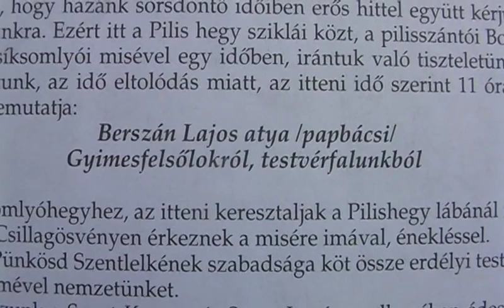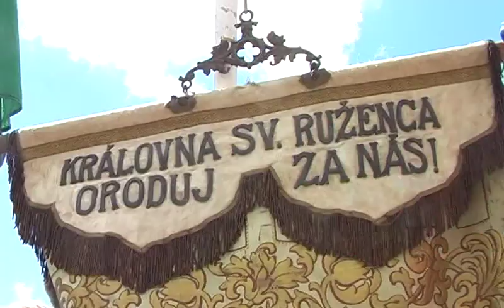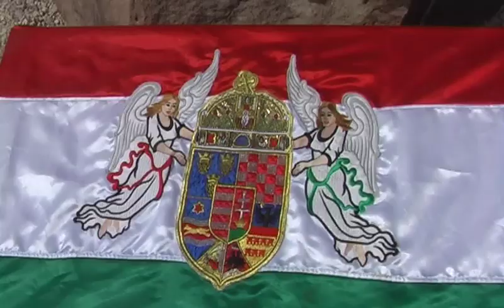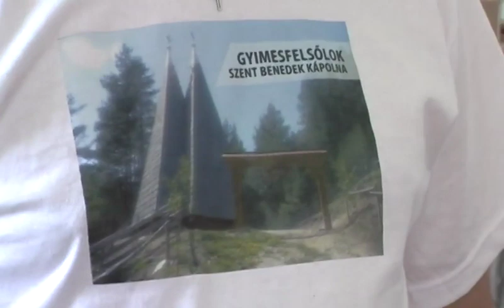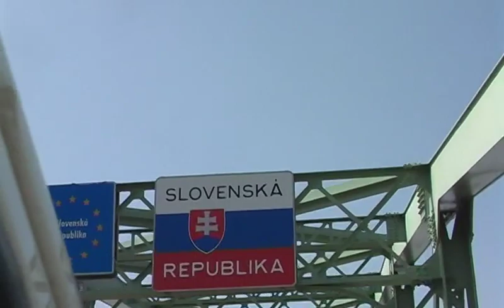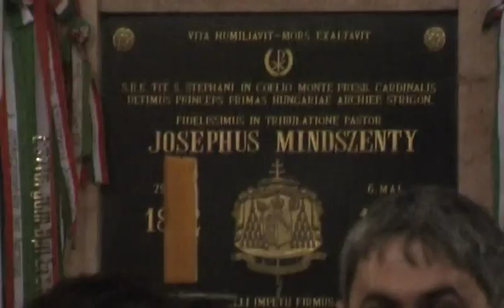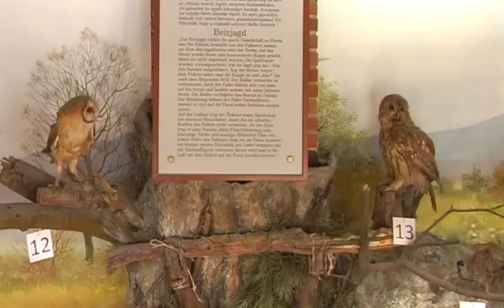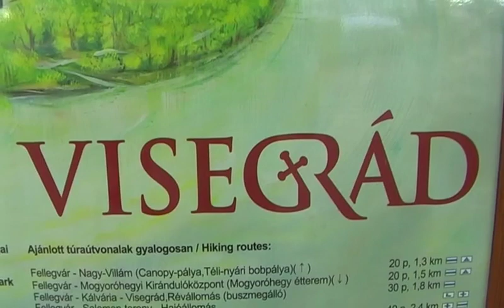2013. esztendő - Ikermise gyimesi vendégekkel